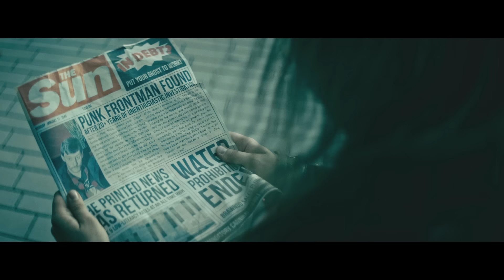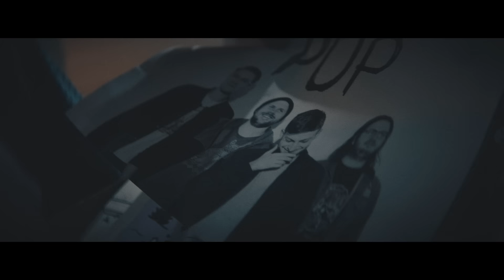PUP - KIDS (Official Music Video)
Directed by Jeremy Schaulin-Rioux. Produced by Amanda Fotes.